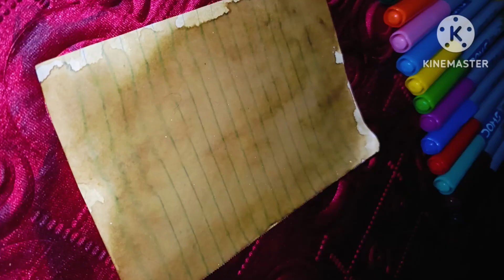Aesthetic Vintage Craft Idea📜✨ | aesthetic Vintage mini card | easy to make😱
HEY MY AESTHETIC PEOPLES ✨... SO HERE I'M WITH ANOTHER CRAFT IDEA
THIS IS THE MOST DIFFERENT CRAFT I HAVE EVER MADE FOR YOU SO PLEASE WATCH FULL VIDEO AND DON'T FORGET TO SUBSCRIBE TO MY CHANNEL AND LIKE THIS VIDEO AND SHARE THIS VIDEO WITH YOUR FRIENDS AND FAMILY AND COMMENT DOWN IF YOU LIKE THIS CRAFT ✨🥹... BYE BYE TAKE CARE OF YOU MY AESTHETIC PEOPLES ✨